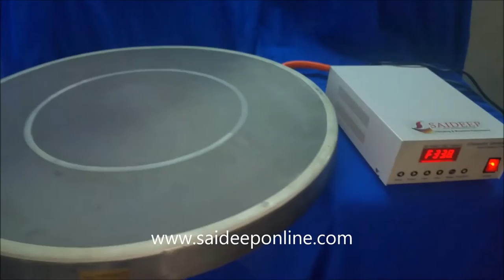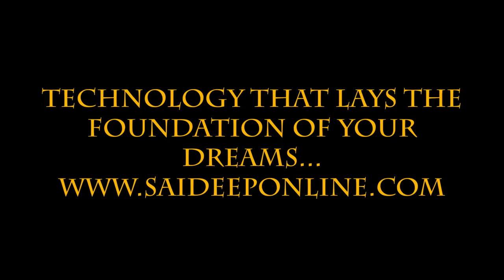Ultrasonic Sieving System | SAIDEEP HD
SAIDEEP® Ultrasonic Vibrating Screen is a kind of equipment which has prominent advantages in solving materials sieving problems, such as high absorption, easy agglomeration, high static, high precision degree, light weight problems, etc. It consists of ultrasonic producer and vibrating screen. By adopting advanced intelligent vibrating ultrasonic controller, materials on the net do low frequent vibration along with supersonic vibration ,thus not only solve the problem of jam but also greatly improve its output and quality.

Application::::

Metal Powder Industry

Iron Powder, Iron Oxide, Zinc Powder, Zinc Oxide, Carbon Powder, Aluminum & Aluminum Oxides, Manganese, Graphite, Bismuth, Cobalt Oxide, Cadmium, Molybdenum, Nickel & Tungsten & their Alloys, Grinding Wheel Powder, etc.

Pharmaceuticals & Chemical Industry

Various Bulk Drugs, Pharma Formulations, Herbal Medicines, Tooth Powder, Silicon Carbide, Dyes, Pigments and various Fine Chemical Powders.

Abrasive And Ceramic Industry

Quartz Abrasive Powder, Ceramics, Silica, Silica Gel, Glass Powder, Potassium, Titanate, Fly Ash, Fine Re-factories, Etc.